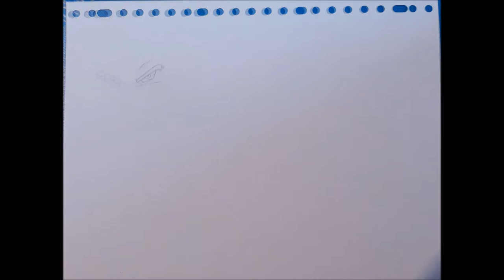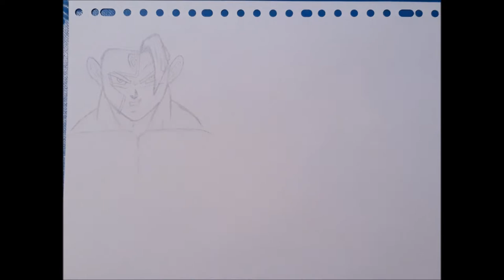Drawing Goku Black Super Saiyan Rose 3 & Oozaru (Great Ape) SPEED COLOURING by Wendel Krolis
Welcome to Wendel's Artwork Video 155 - How To Draw & Color Goku Black SSJ Rose & Oozaru.

This is a drawing of Goku Black Super Saiyan Rose 3 & Rose Oozaru (Great Ape) from Dragon Ball Super and Super Dragon Ball Heroes.
It's the first time I drawed a Oozaru, and it's incredible. I am very pleased with the results and I hope you will like it too. It was very fun to made this artwork.

This video contains:
- how to draw Goku Black
- how to draw Goku Black Super Saiyan Rose
- how to draw Goku Black Super Saiyan Rose 3
- how to draw Oozaru
- how to draw Great Ape
- how to draw Super Dragon Ball Heroes
- drawing Goku Black
- drawing Goku Black Super Saiyan Rose
- drawing Goku Black Super Saiyan Rose 3
- drawing Oozaru
- drawing Great Ape
- drawing Super Dragon Ball Heroes
- pencil drawing
- pen drawing
- speed colouring
- drawing artist